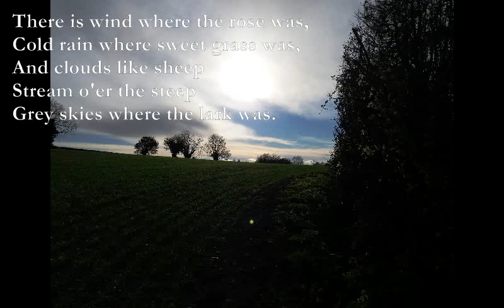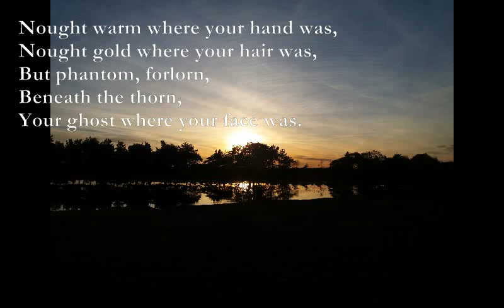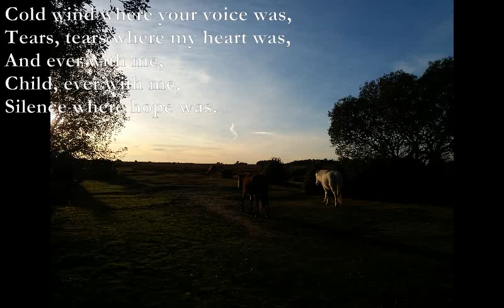November [DE LA MARE poem set to music]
Here is another poem by Walter de la MAre which I have set to music:

November

Bm D
THERE is wind where the rose was,
Am Em
Cold rain where sweet grass was,
C Em
And clouds like sheep
Am D
Stream o'er the steep
C G Am
Grey skies where the lark was.

D Am
Nought warm where your hand was,
F C
Nought gold where your hair was,
B G
But phantom, forlorn,
F C
Beneath the thorn,
Am Em D
Your ghost where your face was.

Cold wind where your voice was,
Tears, tears where my heart was,
And ever with me,
Child, ever with me,
Silence where hope was.